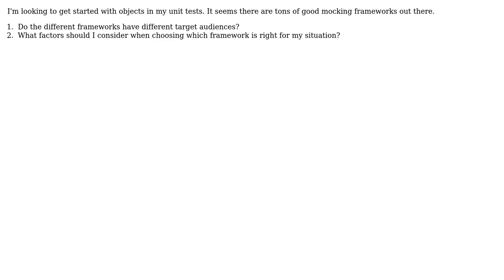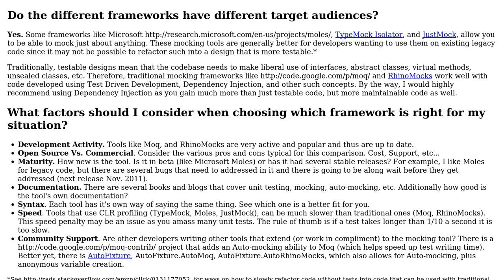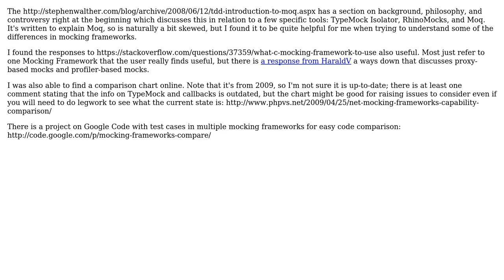Software Engineering: What are the key factors in choosing a Mocking Framework? (3 Solutions!!)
Software Engineering: What are the key factors in choosing a Mocking Framework?

With thanks & praise to God, and with thanks to the many people who have made this project possible! | Content (except music & images) licensed under CC BY-SA | Music | Images & others | With thanks to user Matt user Matthew Rodatus user Ethel Evans user epotter and the Stack Exchange Network Trademarks are property of their respective owners. You are responsible for your own actions.